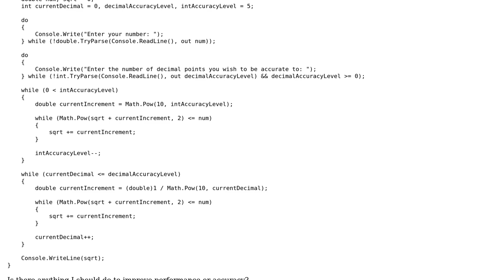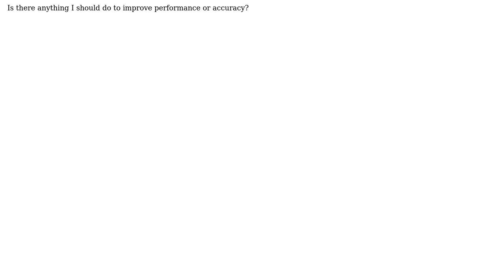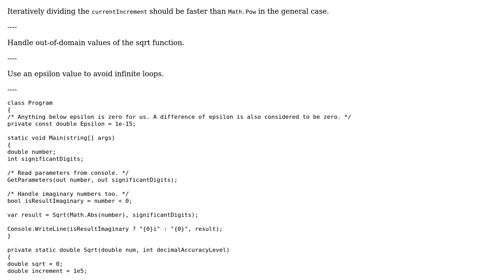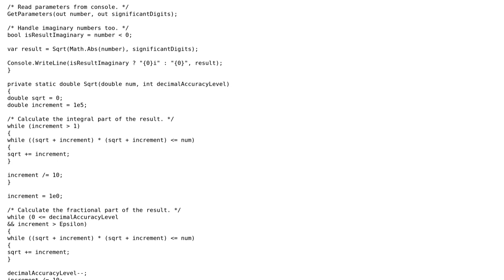Square Root Calculator (2 Solutions!!)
Square Root Calculator